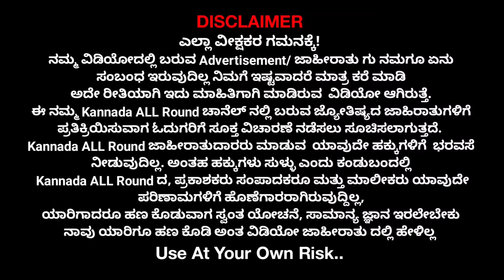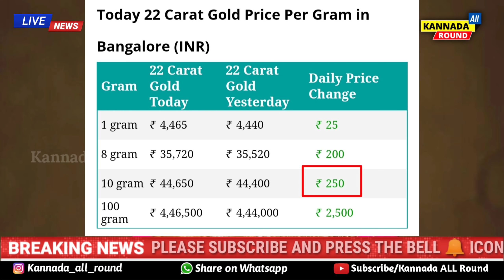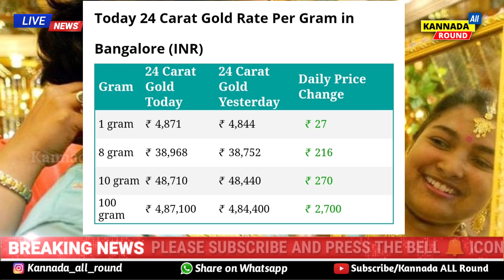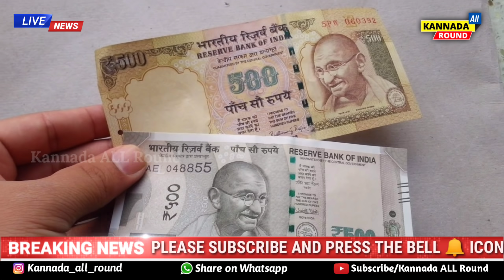ರೈತರಿಗೆ ಭರ್ಜರಿ ಸಿಹಿಸುದ್ದಿ!! ಮತ್ತೊಮ್ಮೆ ರೈತರ ಸಾಲ ಮನ್ನಾ ಕೂಲಿ ಕಾರ್ಮಿಕರ ಖಾತೆಗೆ rs.10000 ಜಮಾ